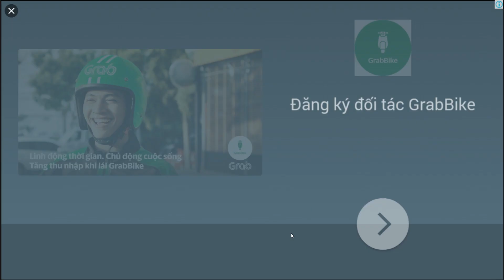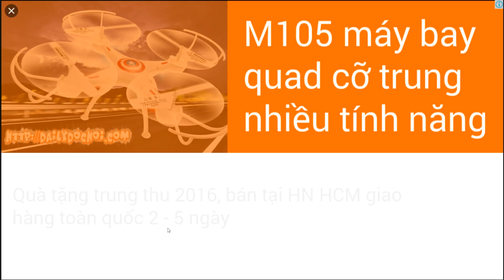Plants Vs Zombies 2- Hoa quả nổi giận 2 : Kernel-pult vs Zombot Plank Walker #24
Kernel-pult (Tạm dịch: Cẩu Bắp) là một cây cẩu đạn xuất hiện cả hai trò chơi chính của sê-ri Plants vs. Zombies. Nó tấn công zombie bằng cách phóng những hạt ngô với tốc độ bằng một cây Cabbage-pult, gây ra 1 sát thương cơ bản mỗi hạt, và có 25% cơ hội phóng ra đạn bơ gây ra hai sát thương bình thường, đồng thời làm đơ mục tiêu trong khoảng thời gian ngắn.
Kernel-pult phóng hạt ngô và cục bơ vào zombie.